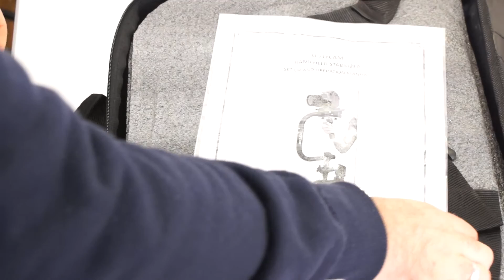Ridurre le vibrazioni dei video con la steadycam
N.B. - In regalo 8.94 € se ti iscrivi a Coinbase da questo

Tutorial in italiano dell'unboxing e del'assemblaggio di una U-Fly Cam.
Girato con Sony A77
U-Fly Cam